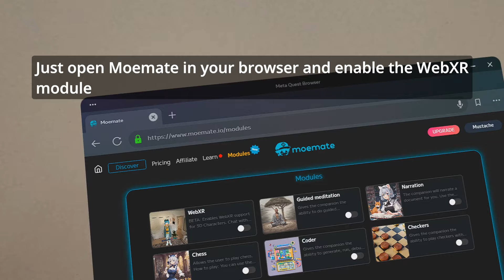AI Waifu in every home - Moemate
WebXR support in Moemate